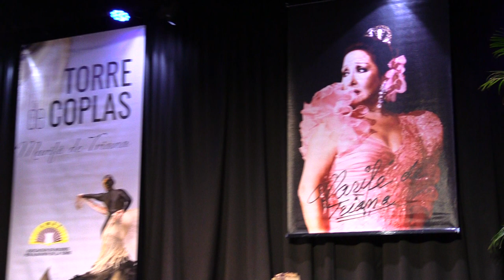SUSANA DOMINGUEZ,ALHAURIN DE LA TORRE, LA GENTE,2ª CONVOCAT C ANCIÓN ESPAÑOLA ALHAU DE LA TORRE 2024